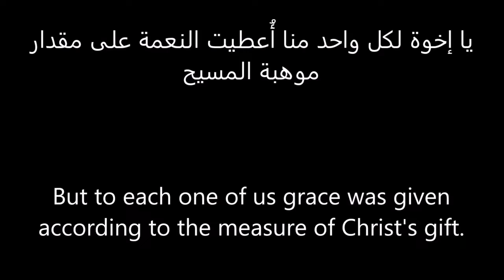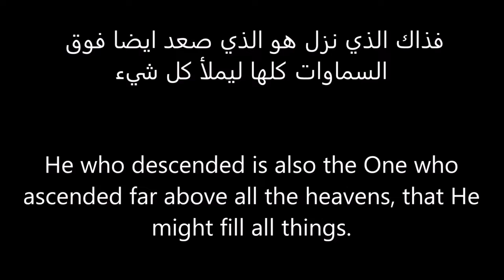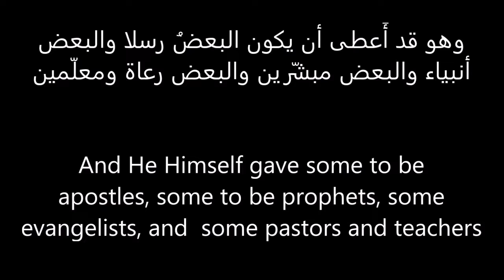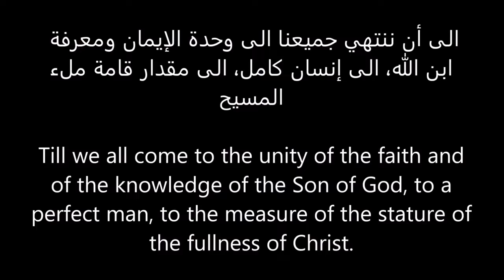Ephesians 4-7-13 Arabic -أفسس ٤-٧-١٣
Cameraman and video editor Emad Al-Haddad